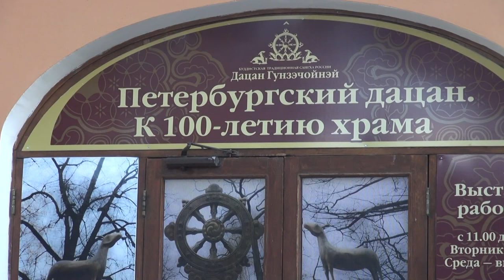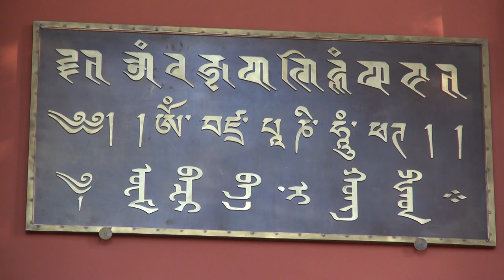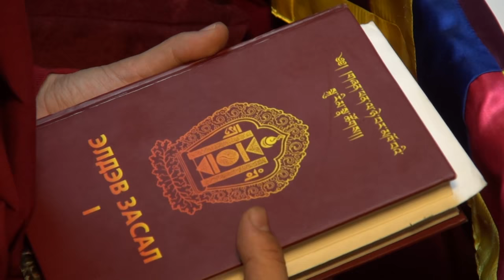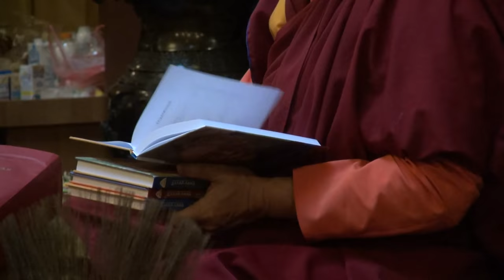100-летие Санкт-Петербургского дацана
В сентябре 2015 года в Санкт-Петербурге прошли торжества по случаю 100-летнего юбилея буддийского храма "Гунзэчойнэй". Этот храм был построен представителем Далай-ламы XIII в России, великим бурятским религиозным и общественным деятелем Агваном Доржиевым. Пережив советскую власть, к 100-летнему юбилею Санкт-Петербургский храм был отреставрирован и принял торжественный молебен, в котором участвовали главы крупнейших буддийских общин трех республик, где традиционно исповедуется учение Будды и настоятели большинства дацанов Бурятии. Кроме этого в северной столице прошли многочисленные выставки, встречи и культурные мероприятия, посвященные памятной дате.